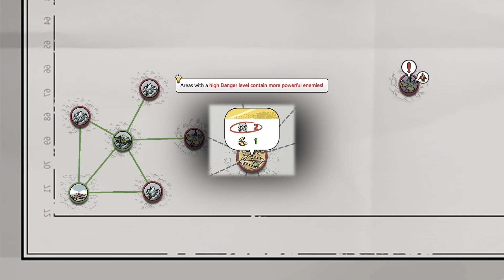Home Behind 2 - Demo playtest